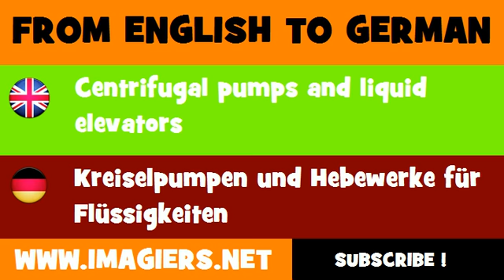DEUTSCH ENGLISCH = Kreiselpumpen und Hebewerke für Flüssigkeiten